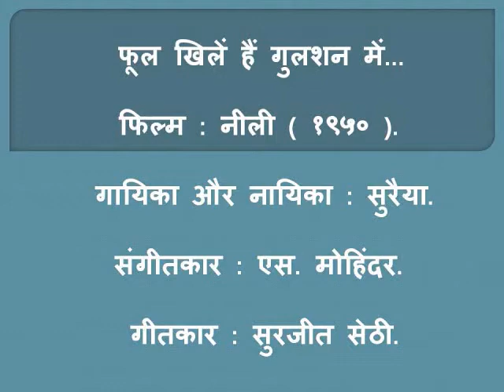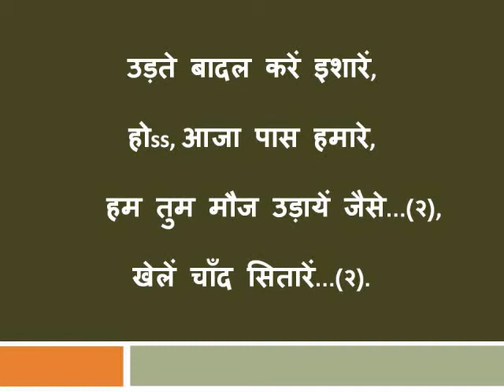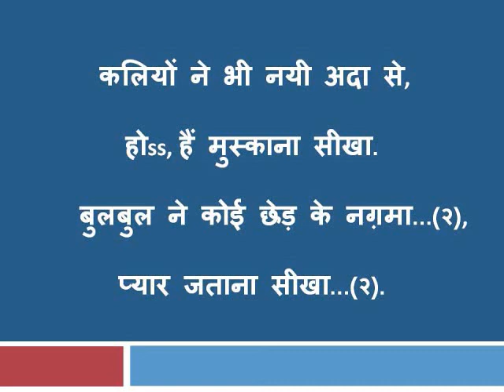PHOOL KHILE HAIN GULSHAN MEIN...NILI...1950...SURAIYA...S MOHINDER...SURJIT SETHI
संगीतकार एस॰ मोहिंदर को श्रद्धांजलि के रूप में प्रस्तुति...
"फूल खिलें है गुलशन में, तू भी देख ले मैं भी देख लूँ"
 फिल्म : नीली(१९५०)
 गायिका : सुरैया.
 संगीतकार : एस. मोहिंदर.
 गीतकार : सुरजीत सेठी.
[ कृपया मेरे चॅनेल को पसंद करें और उसे समर्थन दें. इस हल्के-फुल्के गीत का लुत्फ़ औरों के साथ साझा करें. ]

देव- सुरैया ये प्रेमी-युगल जब सातवें आसमानपर मंडरा रहे थें तब उन दोनों की कुल ७ फिल्में बनी थी और वे फिल्में थी “विद्या(१९४८)”,  “जीत(१९४९)”, “शायर(१९४९)”, “अफ़सर(१९५०)”, “नीली(१९५०)”, “दो सितारे(१९५१)” और “सनम(१९५१)”. उनमें से “नीली” फिल्म में खुबसूरत “सुरैया” का ये खूबसूरत अंदाज़- जिस गीत की पहली पंक्ति को लेकर रेडिओ ऐंकर और फिल्म कलाकार तबस्सुम ने बनाया हुआ कार्यक्रम “फूल खिले है गुलशन गुलशन” काफ़ी लोकप्रिय हुआ था.

जैसे के पुराने कई फिल्मों के बारे में हम अक्सर देखते आए हैं कि इनके व्हिडिओ गीत उपलब्ध नहीं होते वैसे ही इस फिल्म के गीत के सिलसिले में हुआ है. लिहाजा यह पॉवरपॉइंट संस्करण.

“तेरा काम है जलना परवाने, चाहे शमा जले या ना जले” फिल्म “पापी(१९४३)”,
“गुज़रा हुआ ज़माना, आता नहीं दोबारा” फिल्म “शीरीं फ़रहाद(१९५६)”,
और मधुबाला निर्मित “नाता(१९५५)” यह फिल्म, यद्यपि बॉक्सऑफिस पर करिश्माई करतब दिखाने में असफल रही फिर भी उस फिल्म के “मत समझो नीर बहाती हूँ”, “देखते देखते जल गया आशियाँ” ऐसे संजीदे गीत काफ़ी अच्छे थे. सब मिलाकर हम यह कह सकते हैं कि एस.मोहिंदर को उनके गुणवत्ता अनुसार जितने अवसर और जितनी लोकप्रियता मिलनी चाहिए थी उतनी पहचान दुर्भाग्यवश उन्हें मिली नहीं. अच्छे परंतु परिमित फ़िल्म के लिए संगीत देनेवाले एस.मोहिंदर की “नीली” यह पहली फिल्म थी. संगीत के लिहाज से यह फिल्म काफ़ी सफल रही लेकिन बॉक्स ऑफिस पर हमेशा की तरह बुरी तरह से पीट गयी.

“एस. मोहिंदर” उर्फ़ “मोहिंदर सिंह सरना” के इस गीत को मैंने, कल उनके दु:खद निधन के काफ़ी अरसे पहले, पॉवरपॉईंट संस्करण में बना के रखा था. लिहाजा, उनके निधन की तारीख़ उनकी तस्वीर के साथ स्वाभाविक रूप से मैं दे नहीं पाया. सिलावली इस छोटे से पंजाब(पाकिस्तान) के कस्बे में १९२५ में जन्मे मोहिंदर फिर फैसलाबाद के ल्यालपूर में आ बसे जहाँ गायक संत सुजान सिंह और बाद में सिखों के धार्मिक संगीतकार भाई समंद सिंह के पास संगीत की शिक्षा लीं और संगीत की और उनके खींचाव उन्हें बनारस ले आई और फिर उसमें अपना कैरियर आजमाने वो मुंबई आये. “नीली” इस पहली फिल्म के बाद परिमित फिल्मों में ही अवसर मिलने के बाद वे अमरीका जा बसे लेकिन उनकी मृत्यु मुंबई में ही कल ६ सितंबर २०२० के दिन हुई.

पाकिस्तान के गुजरानखान में जन्में गीतकार सुरजीत सिंह सेठी ने इस फिल्म के लिए यद्यपि गीत लिखे भी थे फिर भी बतौर गीतकार उन्हें शोहरत नहीं मिली. लेकिन, नाट्य-कला में पी.एच.डी करनेवाले सुरजीत ने पंजाबी यूनिवर्सिटी में संभाषण, नाटक और संगीत विभाग में प्रवर्तक की जवाबदेही बखुबी निभाई. उन्होंने कई सारे छात्रों को नाटक, टीव्ही और फिल्मों के लिए योग्य बनाया. साल १९९५ में उनका निधन हुआ.

सुनते हैं या महसूस करते हैं कि सुरैया-देव आनंद के बीच प्यार के गुल कैसे खिले थे...